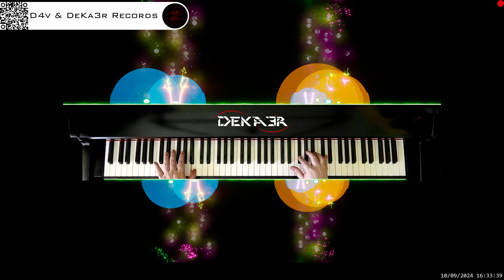🔴 irl 🎹 BALLAD OF LOVE - MÚSICA • PIANO MUSIC • PRODUCER • COMPOSER